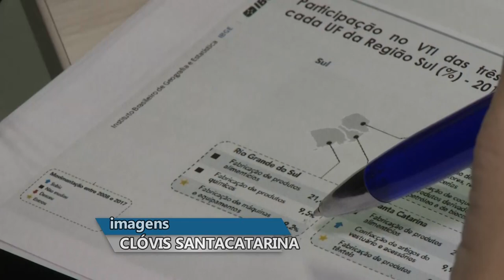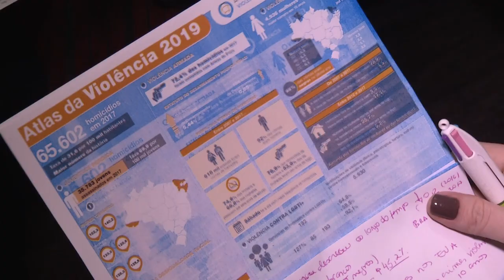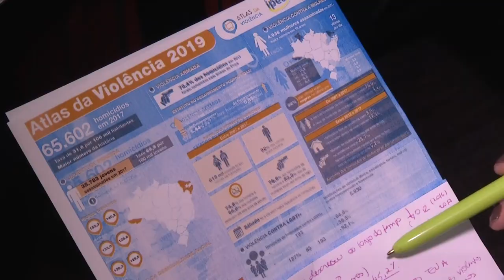Panorama | TVE - Boletim 14:30 - 06/06/19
Pesquisa anual industrial
Atlas da violência
Previsão do tempo
Feira agroecológica
Oficina de brinquedos